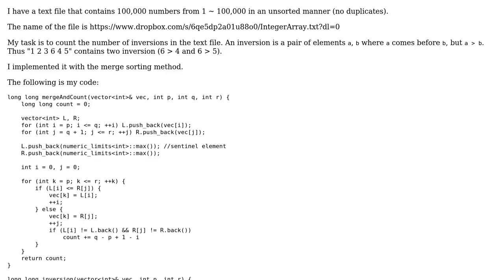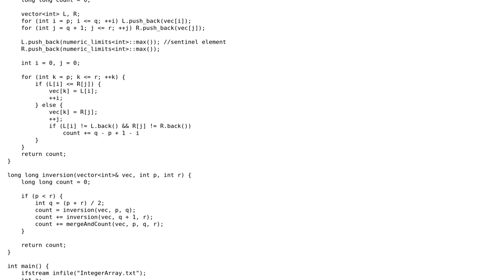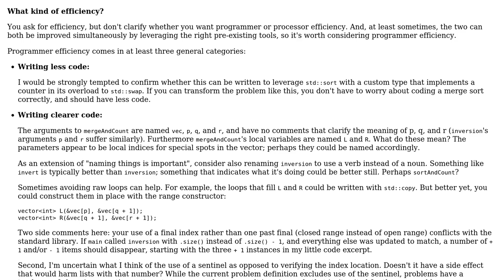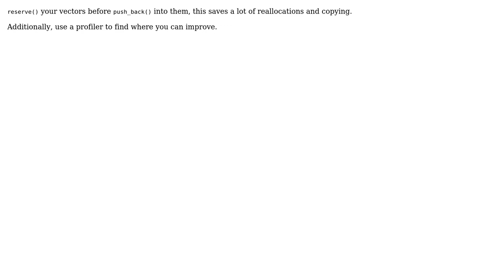Counting inversions in C++ via mergesort and vectors (2 Solutions!!)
Counting inversions in C++ via mergesort and vectors

With thanks & praise to God, and with thanks to the many people who have made this project possible! | Content (except music & images) licensed under CC BY-SA | Music | Images & others | With thanks to user Quill user Michael Urman user Jay Shin user janos user GeniusIsme and the Stack Exchange Network Trademarks are property of their respective owners. You are responsible for your own actions.